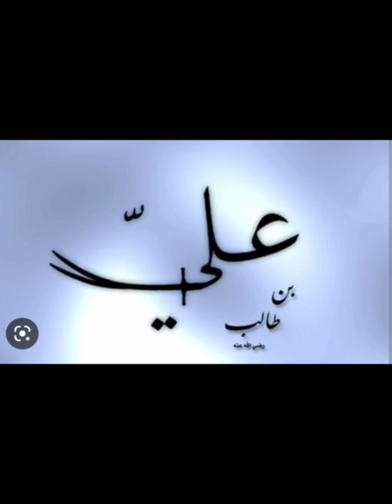Aziz Maxmudov - Ali shire hoda